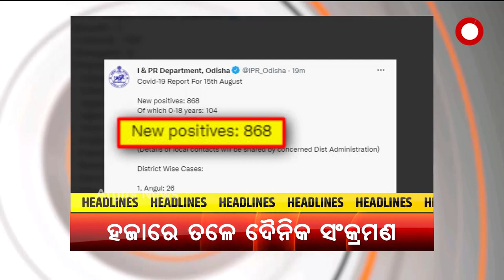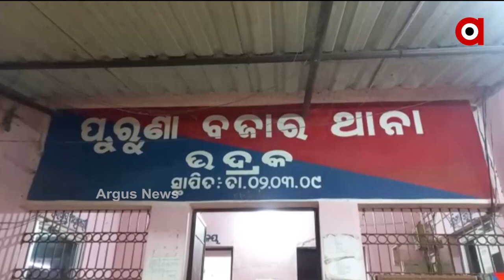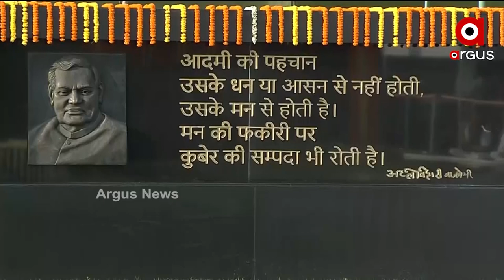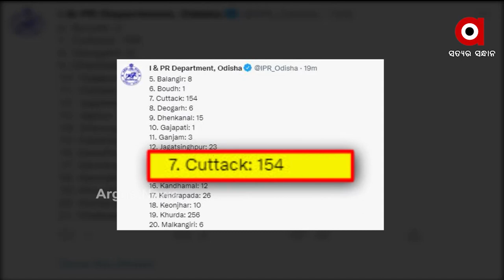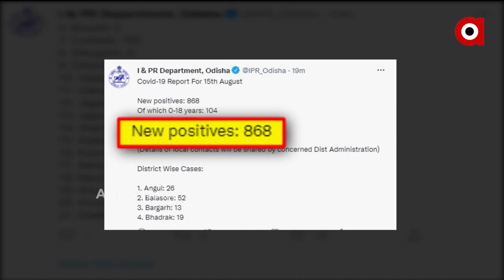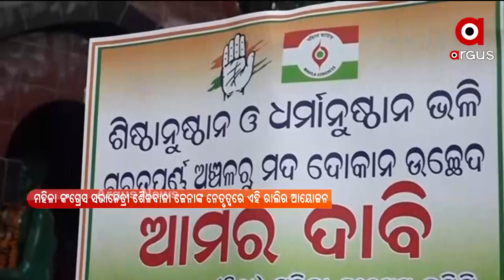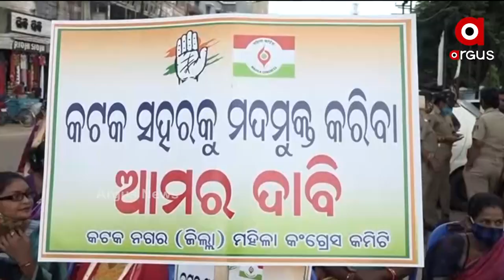ARGUS UPDATE NEWS 11 AM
+ କୋଟିଆରେ ତିନି ପ୍ରମୁଖ ରାଜନୈତିକ ଦଳ
+ ଭଦ୍ରକ ତୃଷ୍ଣାରାଣୀ ମୃତ୍ୟୁ ଘଟଣା
+ ଏସିଏଫ୍ ସୌମ୍ୟରଞ୍ଜନଙ୍କ ମୃତ୍ୟୁ ମାମଲା
+ ରାଜ୍ୟରେ ହଜାରେ ତଳକୁ ଖସିଲା ଦୈନିକ ସଂକ୍ରମଣ
+ 4 ମାସ ପରେ ଜଗାକୁ ଦେଖିଲା ଆଖି
+ ଆଜି ପୂର୍ବତନ ପ୍ରଧାନମନ୍ତ୍ରୀ ଅଟଳ ବିହାରୀ ବାଜପେୟୀଙ୍କ ପୂଣ୍ୟତିଥି
+ ଆଫଗାନିସ୍ତାନରେ ତାଲିବାନ ଆତଙ୍କ
+ ଆଜିଠୁ ନବମ ଶ୍ରେଣୀ ଛାତ୍ରଛାତ୍ରୀଙ୍କ ପାଠପଢା